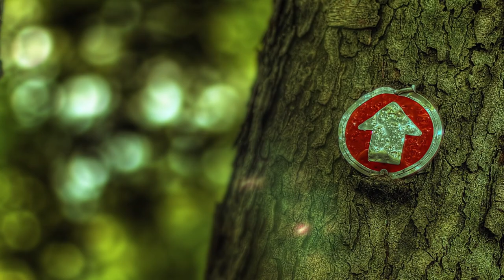Zen Parables: The Dog that Thought it was a Squirrel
Have you hear the story of the dog that thought it was a squirrel?

It is who we believe that we are, the identity that we have taken on, that prevents us from seeing who we truly are.

In this latest addition to our Stories with Silas series, Silas Valentine playfully illustrates the identity crisis that mankind has been facing for ages through the story of a dog believing it is a squirrel. No matter how hard this dog tries, it can never quite measure up to the other squirrels: it can't climb trees as fast, collect acorns as easy, or jump from branch to branch. This is because it attempting to be something that it is not.

Just like the dog, humanity has faced this same false identity crisis. A man believing he is a mere man, a temporal being, will always fail to be like God. But what happens when he realizes this is not who he truly is?